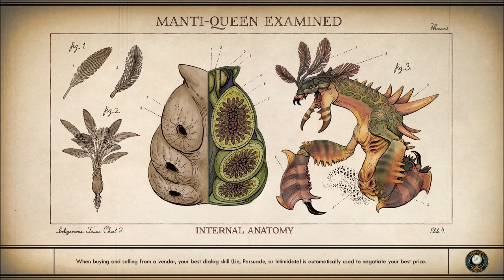Let's Play The Outer Worlds (Blind), Part 91: Alta-Vitae Gas Obtained!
(Part 3 of 7) We've finally got it! Plus, we check out the Cascadia Bridge Safehouse, and I end up feeling horrible about myself...